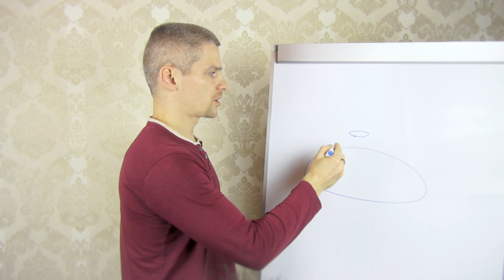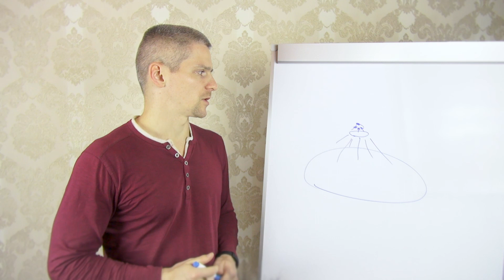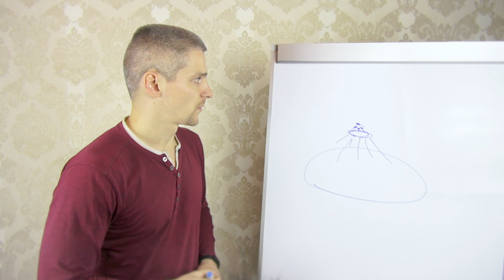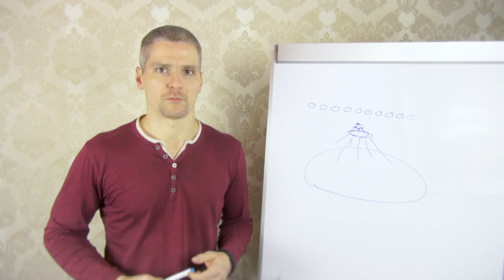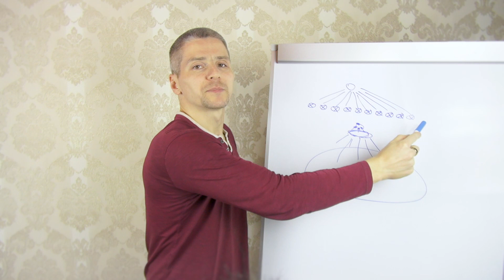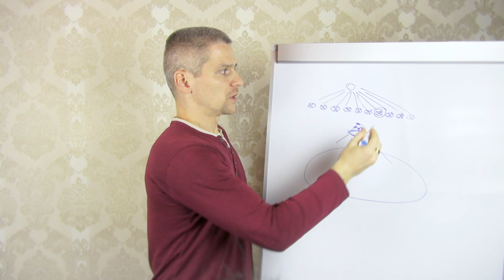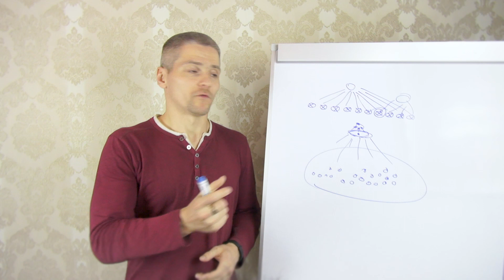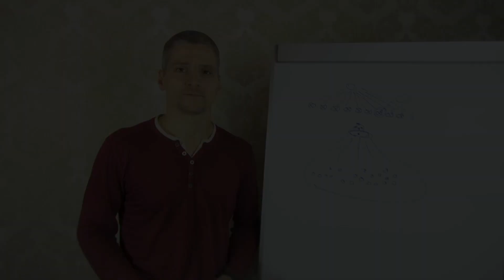Откуда в стране такое скотство